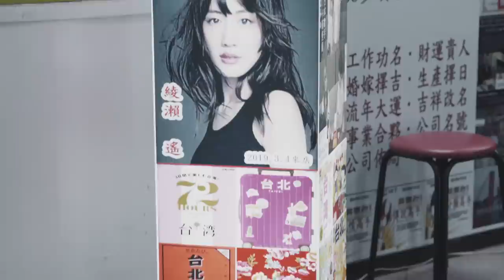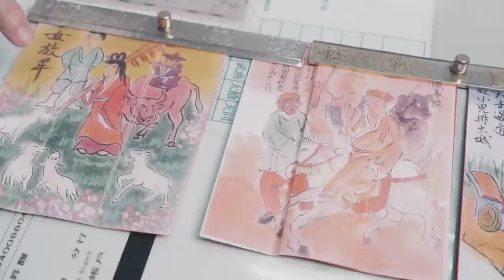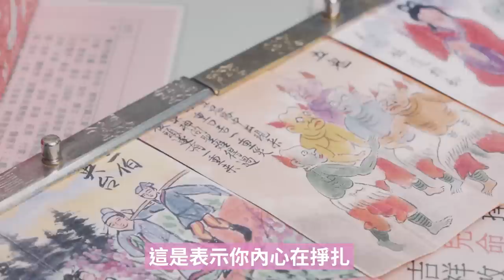婚姻會有小三介入！？老公是有錢人？鳥卦算命體驗